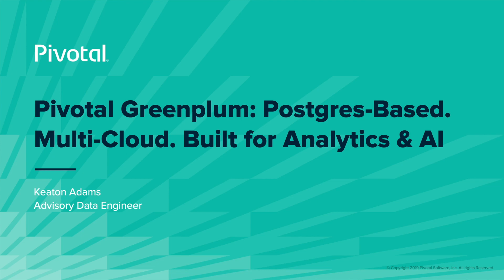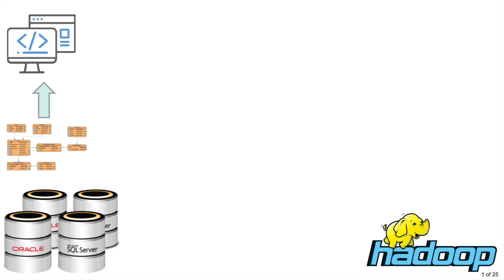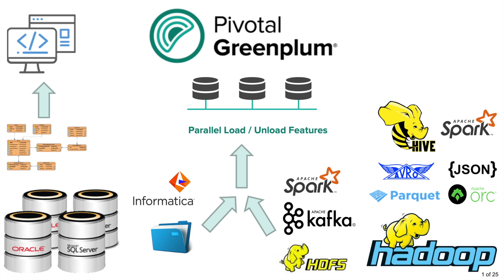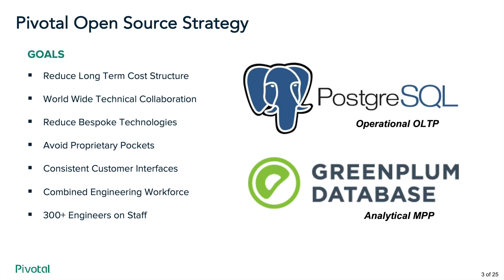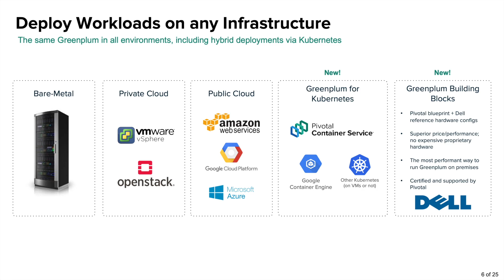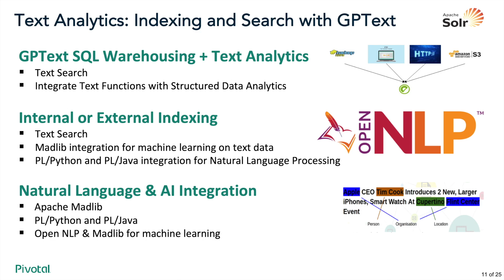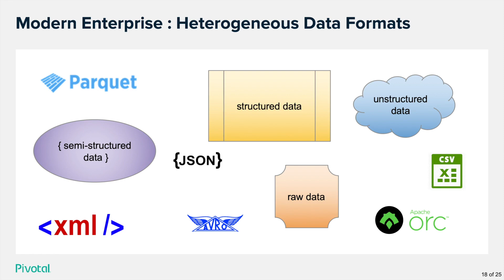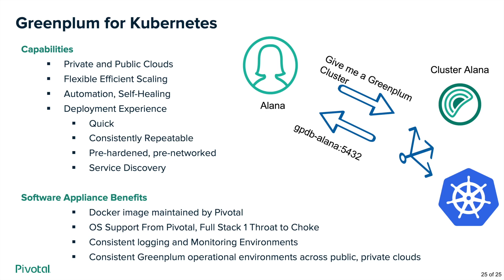Introduction to Greenplum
Pivotal Greenplum: Postgres-based, built for analytics from BI to AI, multi-cloud.   Originally presented by Keaton Adams, Pivotal Inc. at the Greenplum Summit, 3/19/19. Rerecorded